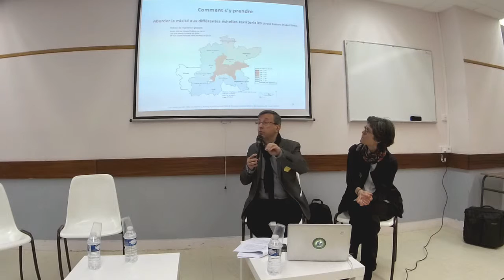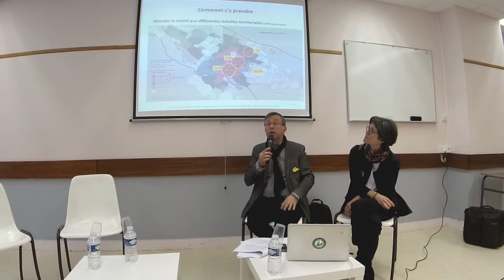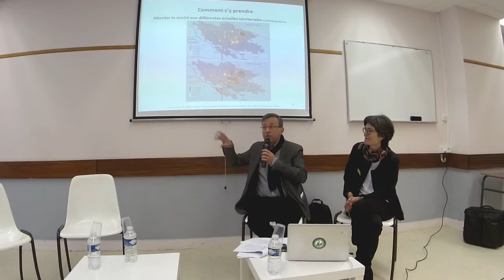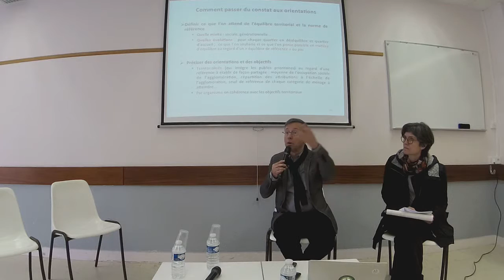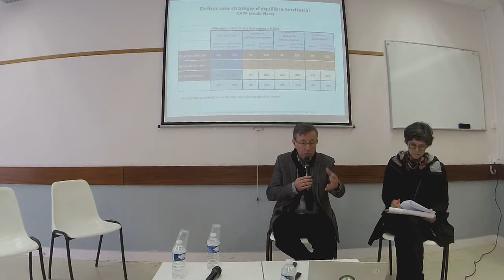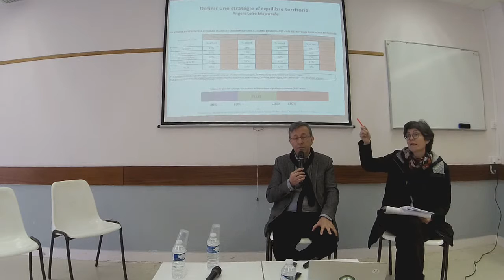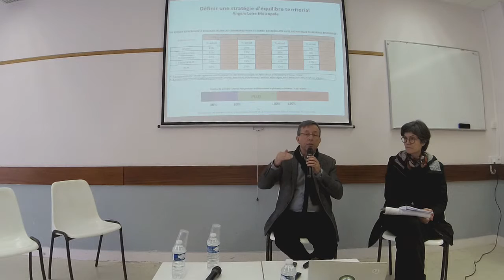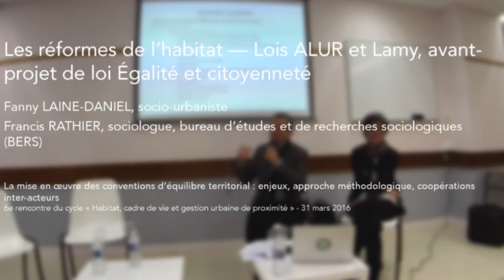3/3 Les conventions d'equilibre territorial : comment s'y prendre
La réforme de l'habitat ( Lois ALUR et LAMY ) : mise en œuvre d'une convention d’équilibre territorial.
Intervention de Fanny LAINE-DANIEL, socio-urbaniste et Francis RATHIER, sociologue, bureau d’études et de recherches sociologiques (BERS) le 31 mars lors de la 6e rencontre du cycle "Habitat, cadre de vie et gestion urbaine de proximité" organisé par Villes au Carré et les associations régionales pour l'habitat USH Centre-Val de Loire et AROSH Poitou-Charentes.